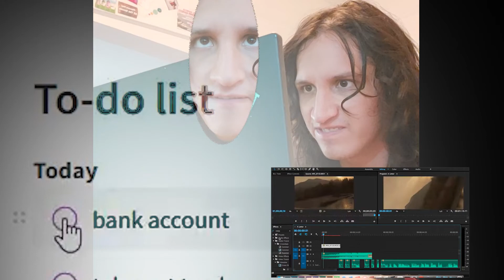too much to do, not enough clones